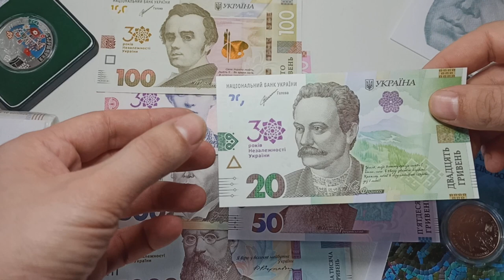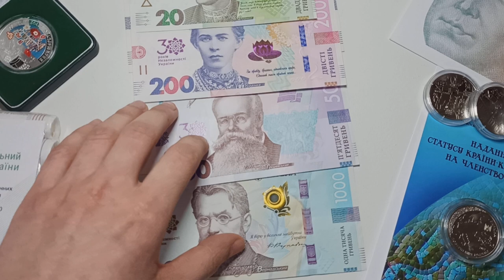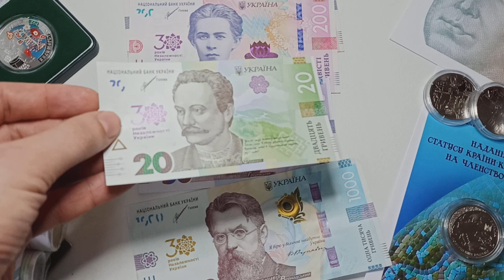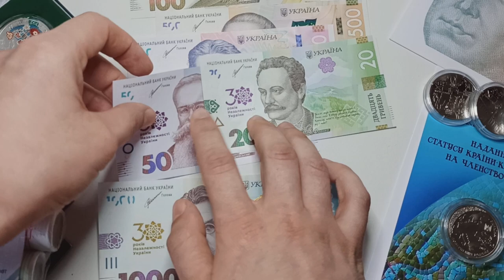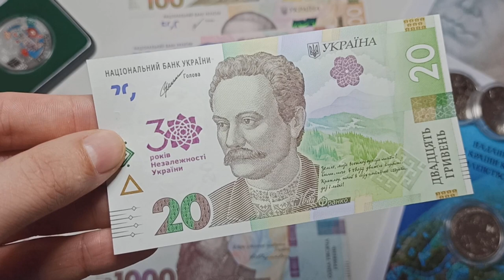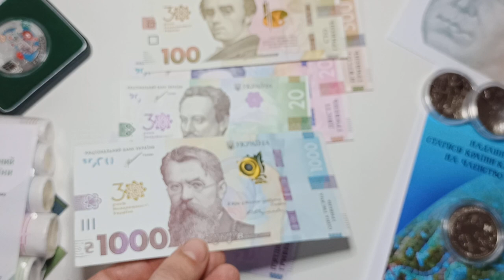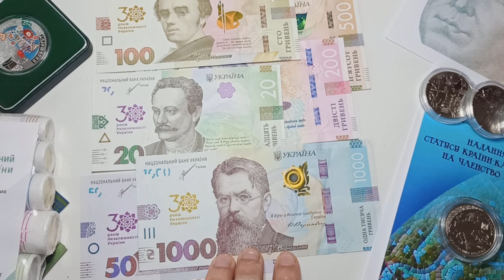Банкноти "30 років незалежності України" 2021